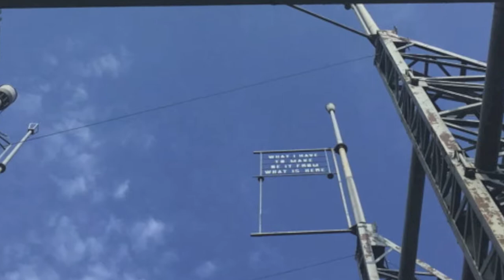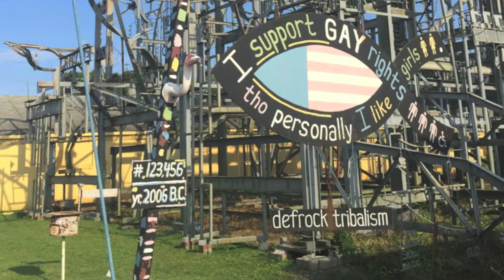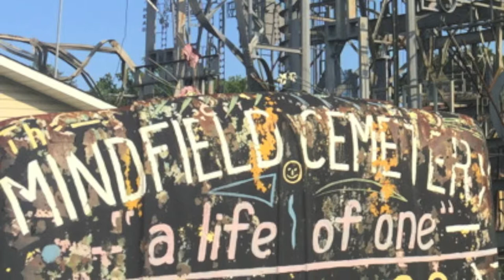billy tripps mindfield, brownsville tenessee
2017